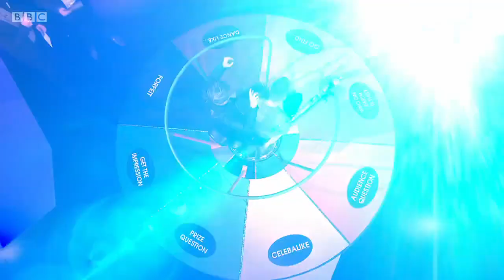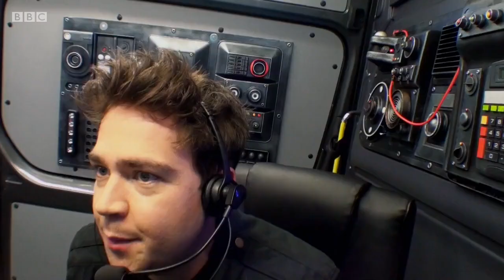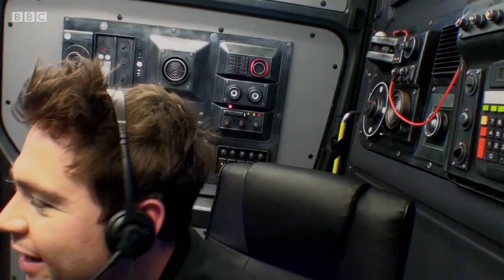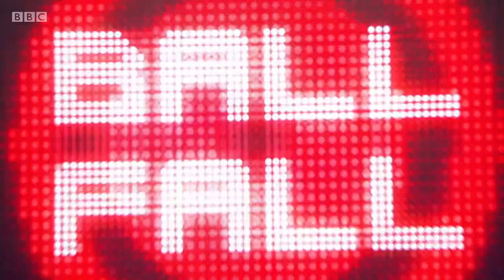Sam & Mark's Big Friday Wind Up - Series 6, Episode 3 (The Dumping Ground and Union J )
Stars of The Dumping Ground surprise two of their superfans. Sam and Mark go undercover in In Yer House Extreme and there's music from boy band Union J.

Copyright: BBC/CBBC